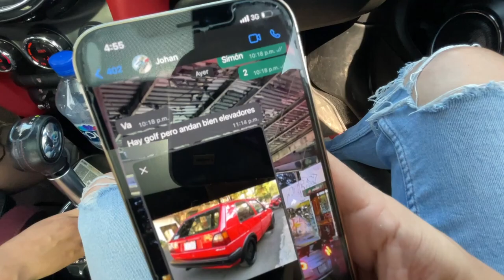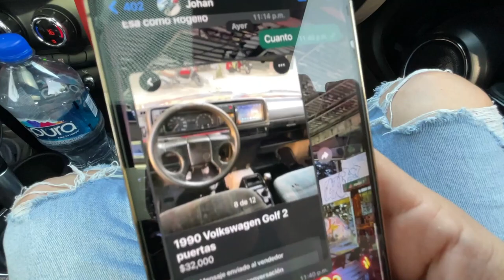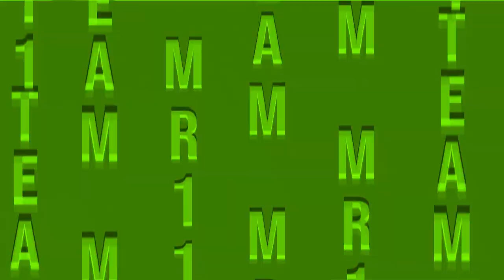LE REGALÉ MI AUTO A MI AMIGO | ManuelRivera11